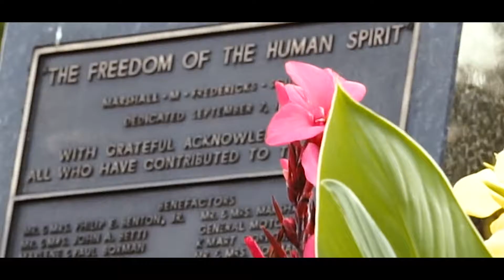"Sunday Stroll" | Downtown Birmingham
Went on a relaxing stroll through Birmingham last Sunday, here's a really chill video about it. Hope you enjoy!